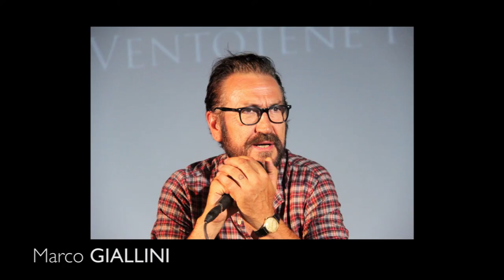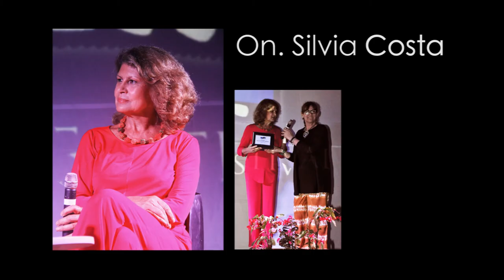VENTOTENE FILM FESTIVAL TEASER